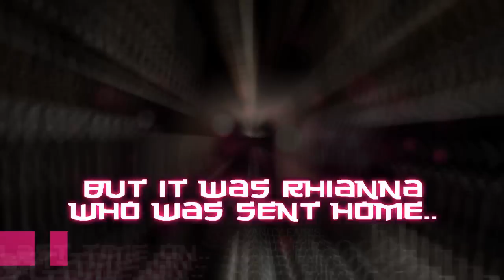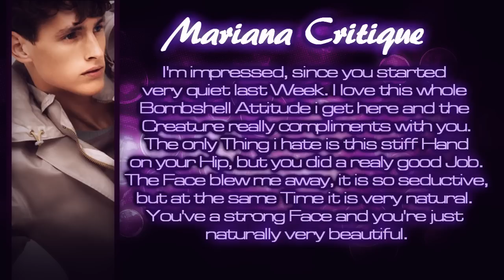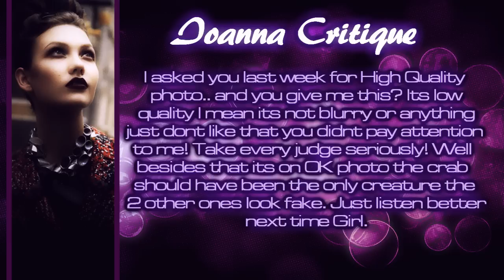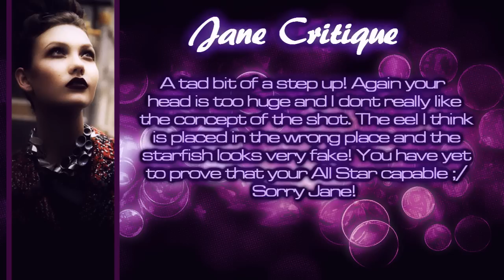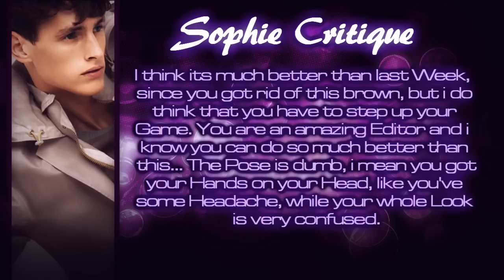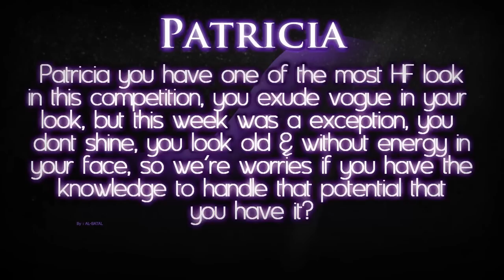Vanity Fair´s Next Top Model C.6 | Episode 2 | Life´s a Beach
Vanity Fair´s Next Top Model C.6 | Life´s a Beach

Songs:
ANTM Songs
Beautiful Dangerous- Fergie ft. Slash
Dramatics Songs

Credits going to:
a) The Creator of the MasterPiece of Fade Out: HieuBunton
b) The Creator of the Major Opening: RhonsTopModel